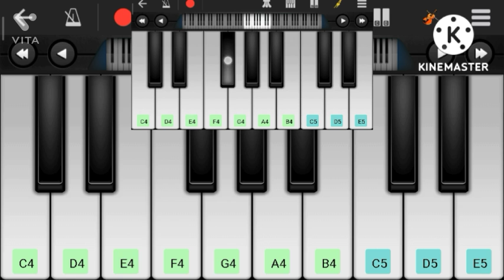Har Har shambhu walk band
oo ye channel
how to suggest video on YouTube
Viral video on YouTube
Viral video
Video viral
how to 1000 view
how to 1000 views